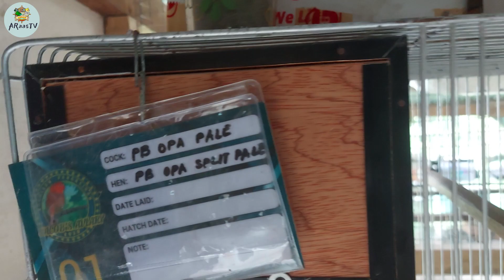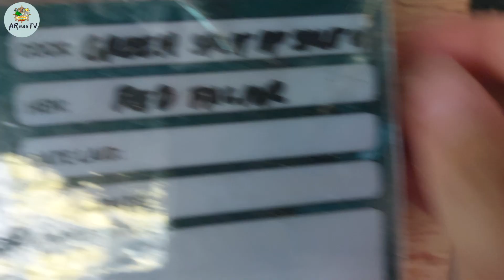FARM VISIT, IBUNAN AT FARM NI SIR JACOB,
Bumisita at bumili na din kami ng mga ibon kay sir JAcob,